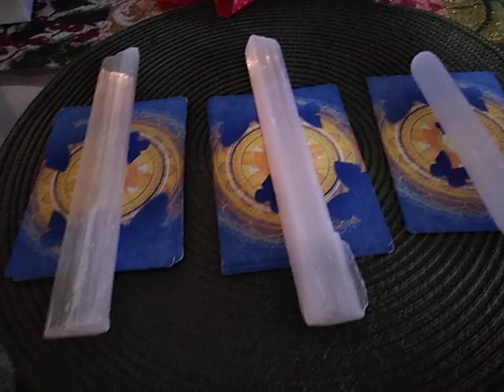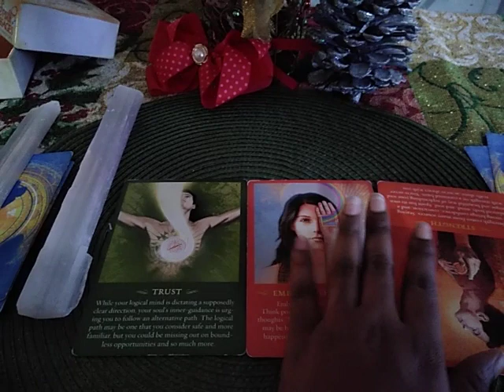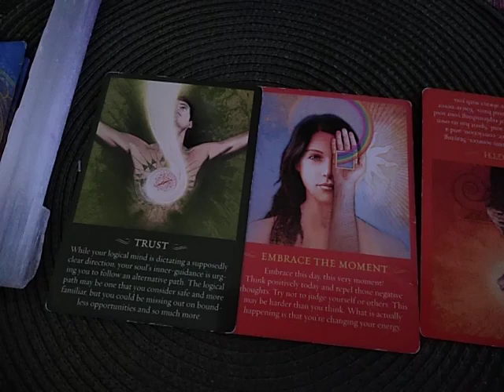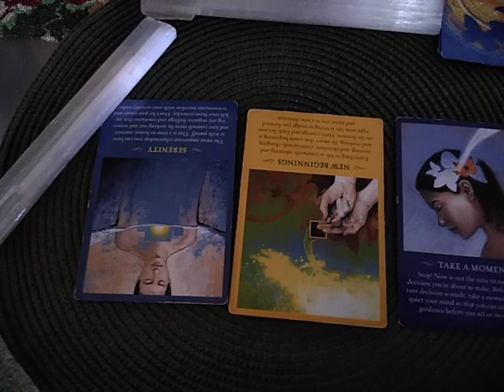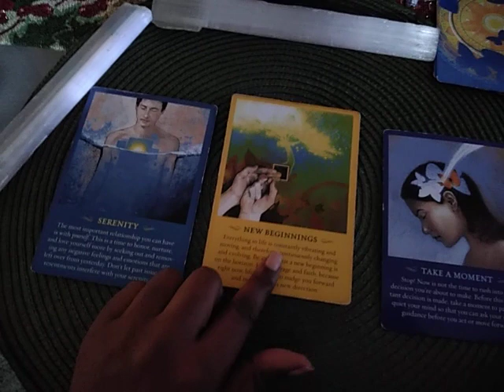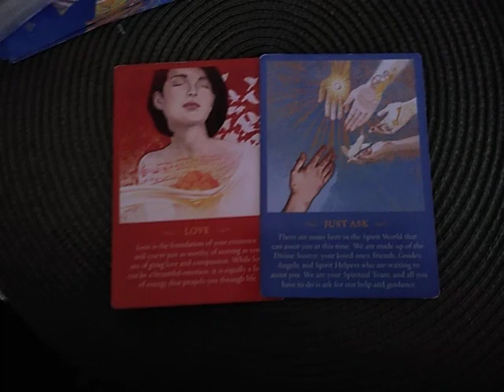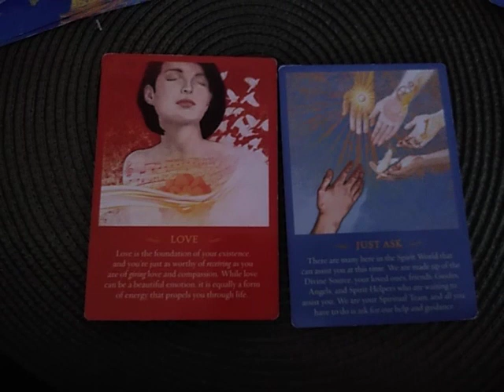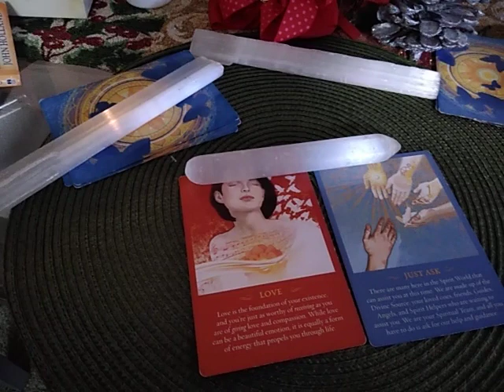Full Moon In Cancer.. Pick A Card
⛄ HOLIDAY SPECIAL ⛄ALL READINGS START AT 15 MINS AND LONGER.. $20 RIGHT NOW.. ASK ANYTHING ⛄